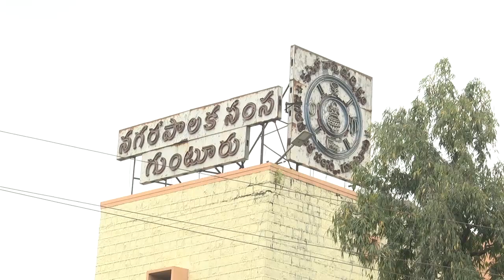విలయతాండవం చేస్తున్న కరోనా గుంటూరులో 753 పాజిటివ్ కేసులు